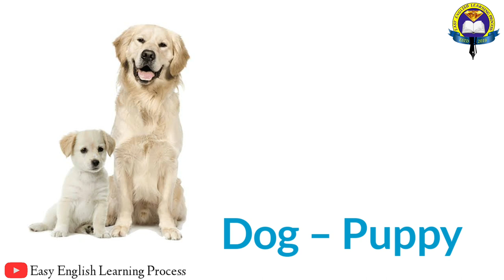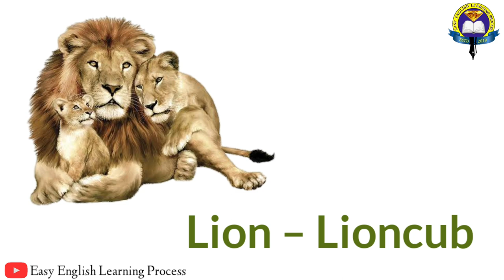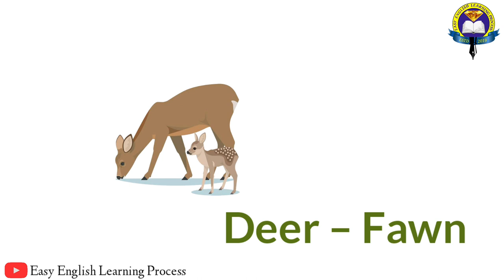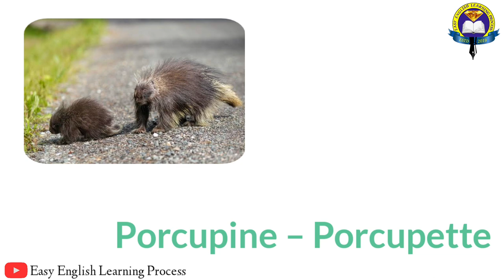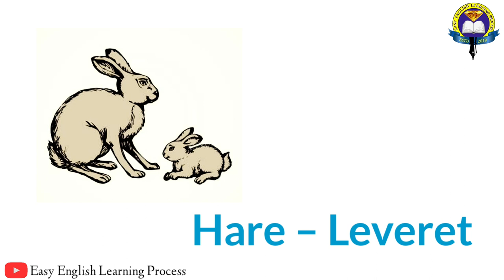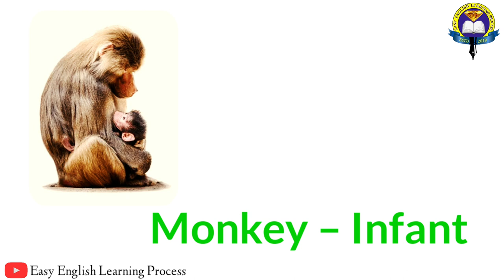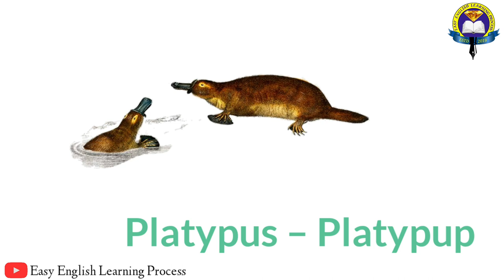Animals And Their Babies | Animals Baby Name And Sound With Picture | Easy English Learning Process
Animals And Their Babies | Animals Baby Name | Animals Baby Name And Sound With Picture

Dog – Puppy 🐕
Cow – Calf 🐄
Goat – Kid 🐐
Cat – Kitten 🐈
Donkey – Colt 🐴
Sheep – Lamb 🐑
Lion – Lioncub 🦁
Frog – Tadpole 🐸
Peacock – Peachick 🦚
Chicken – Cheek 🐔